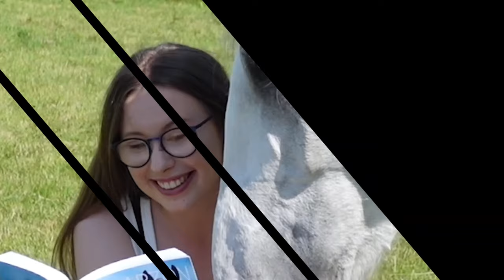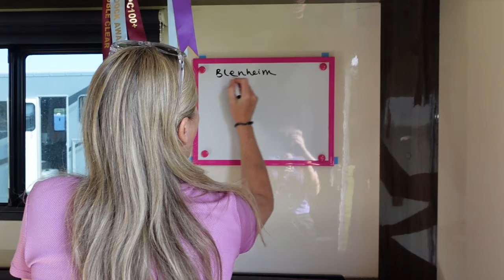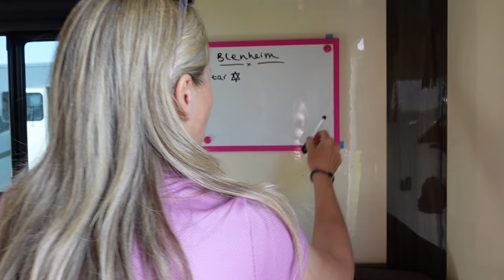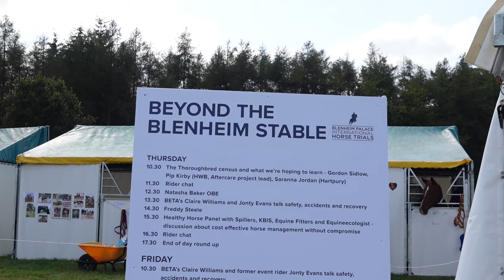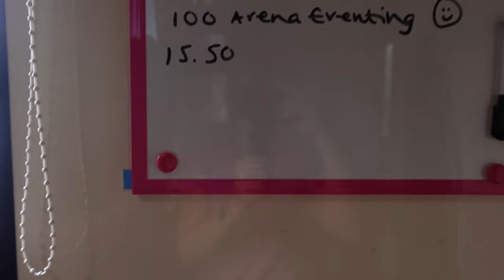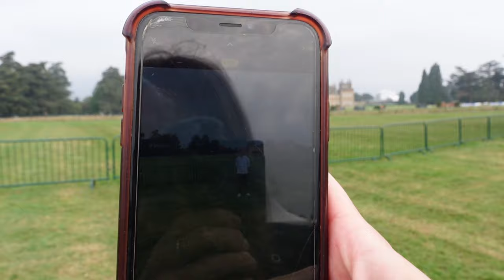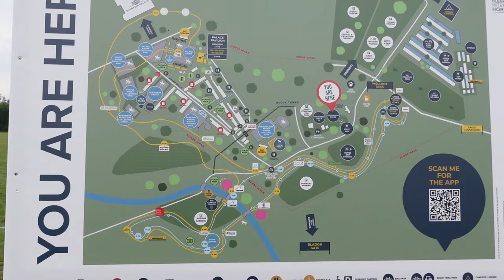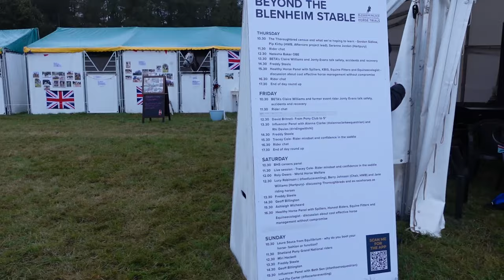COMPETING AND SPEAKING ON STAGE // At Blenheim Palace International Horse Trials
What a fun couple of days: Star performed well in his final competitive outing pre-Osberton 1* and I had great fun attending the event in a media capacity (!!) on the weekend.

If you are new here, here's a couple of other videos you may enjoy:

And don't forget to tag me in your Instagram stories if you share a picture of you watching the vlog!